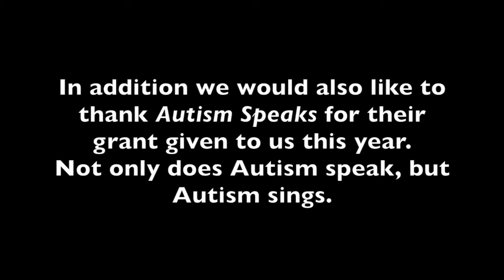He Knows My Name July 2014-Creative Identity Pride Singers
In rehearsal this week for some upcoming community performances, we were incredibly moved by this song. We wanted to share this with you. He Knows My Name is written by Annie McRae